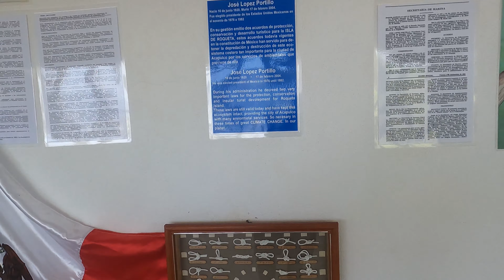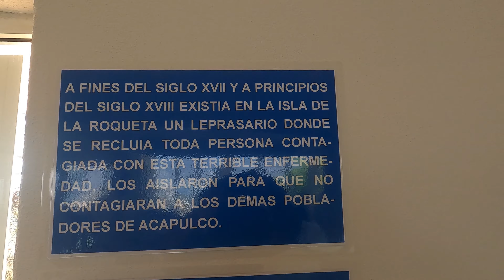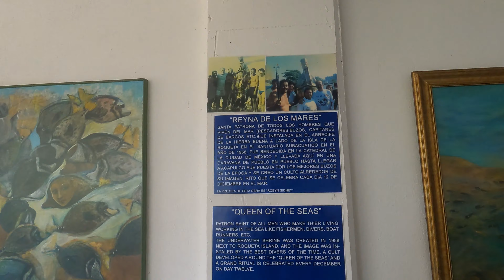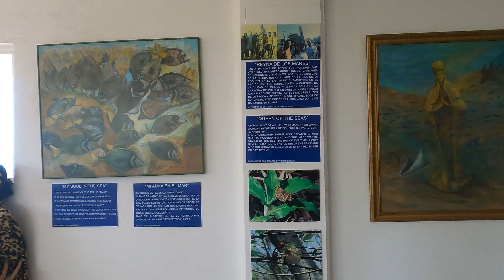Recorriendo Acapulco – Museo de Sitio en Isla la Roqueta Pablo Galeana de los Ríos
El museo dedicado a Juan Pablo Galeana de los Ríos, ubicado a un costado del faro en la isla La Roqueta, es otra opción cultural poco conocida. ¿Si te preguntas cuanto cobran? Es gratis solo puedes donar se encuentra un lugar donde puedes aportar tu donación.